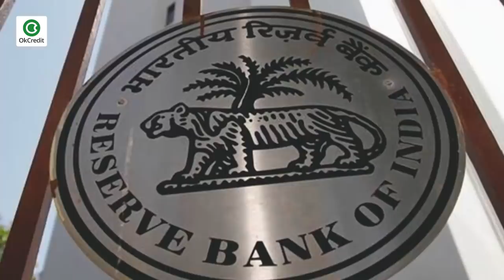विश्व एमएसएमई दिवस पर जानें एमएसएमई से जुड़ी सभी बातें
आज विश्व एमएसएमई दिवस है और आपको बता दें कि विश्व एमएसएमई दिवस की स्थापना साल 2017 में संयुक्त राष्ट्र द्वारा की गई थी। संयुक्त राष्ट्र द्वारा सूक्ष्म, लघु और मध्यम उद्यमों के स्थानीय और वैश्विक स्तर पर समावेशी व सतत विकास में योगदान के लिए इस दिवस की स्थापना की गई थी। इस साल विश्व एमएसएमई दिवस की ग्लोबल थीम है 'एमएसएमई: सामाजिक आवश्यकताओं का प्रथम उत्तरदााता'। क्या आपको पता है कि भारत में 6.3 करोड़ MSMEs हैं, जो 12 करोड़ से अधिक लोगों को रोजगार प्रदान करती हैं और देश के इन सूक्ष्म, लघु और मध्यम उद्यमों का निर्यात में 45 फीसद योगदान होता है। एमएसएमई बड़ी राष्ट्रीय और वैश्विक मूल्य श्रृंखलाओं का एक महत्वपूर्ण हिस्सा है और इसकी स्थिति समग्र रूप से आपूर्ति श्रृंखलाओं पर असर डालती है। बीते दिनों एमएसएमई की परिभाषा में में हुए बदलाव के बाद से इस सेक्टर को बड़ी राहत मिली है। एक्सपर्ट कहते हैं कि इससे कपड़े और रेडीमेड गार्मेंट के निर्यात में भी इजाफा होगा। पिछले महीने 20 लाख करोड़ रुपये के राहत पैकेज की घोषणा के दौरान वित्त मंत्री निर्मला सीतारमण ने एमएसएमई सेक्टर के लिए नई परिभाषा का भी ऐलान किया था।